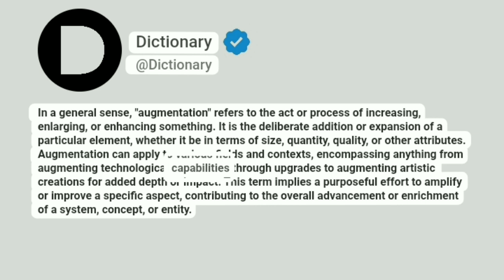Augmentation Meaning In English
In a general sense, "augmentation" refers to the act or process of increasing, enlarging, or enhancing something. It is the deliberate addition or expansion of a particular element, whether it be in terms of size, quantity, quality, or other attributes. Augmentation can apply to various fields and contexts, encompassing anything from augmenting technological capabilities through upgrades to augmenting artistic creations for added depth or impact. This term implies a purposeful effort to amplify or improve a specific aspect, contributing to the overall advancement or enrichment of a system, concept, or entity.